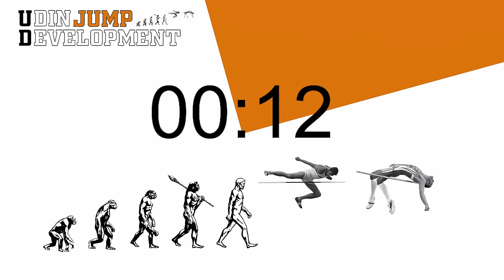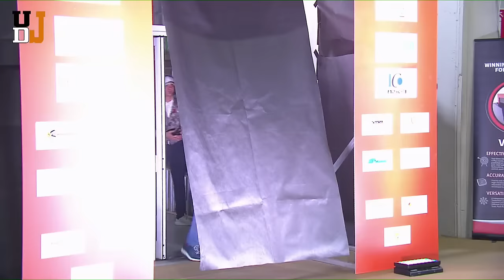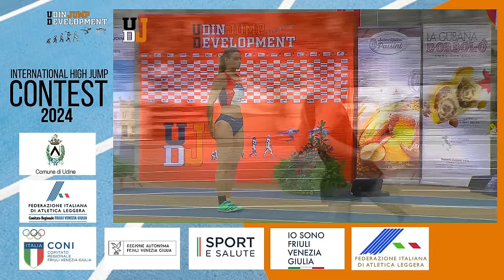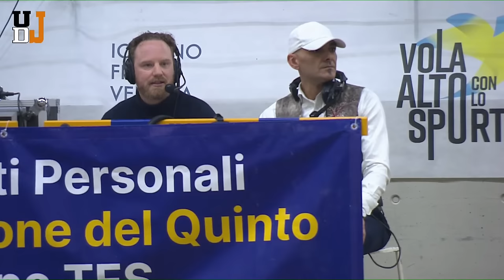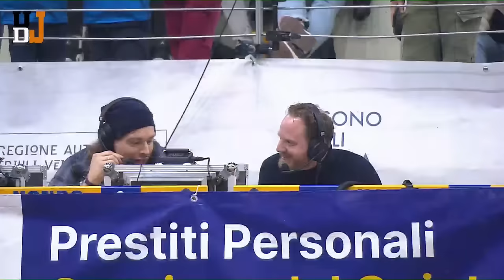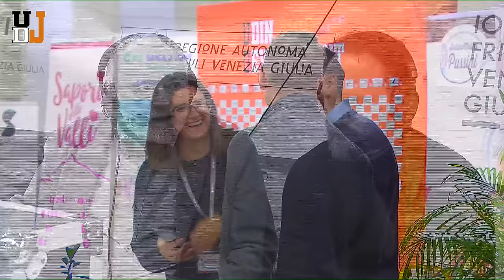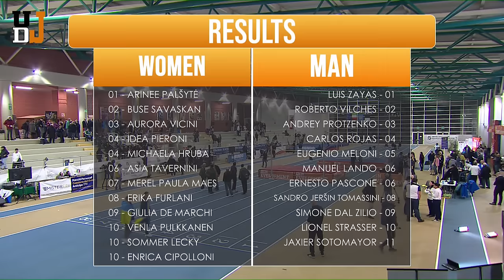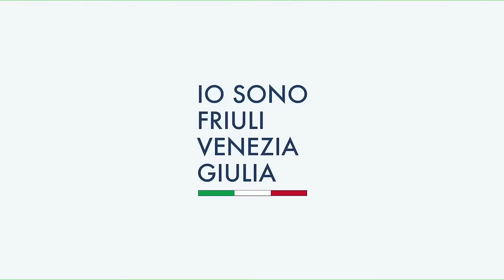UDIN JUMP 2024 DIRETTA